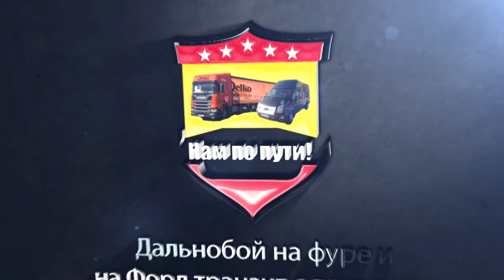Сново в рейс! Приняли вечером машину, и прилипли с утра в Каштан на стоянке!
06.12.21г. начало данного рейса.
Камеру взял, а вот на чем монтировать ролики нет, поэтому выкладываю тол ко сейчас.